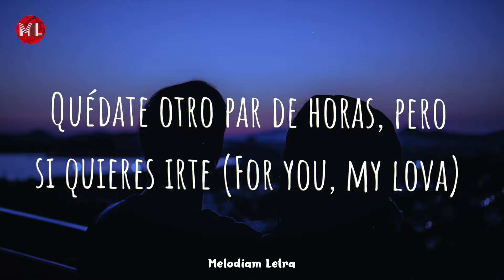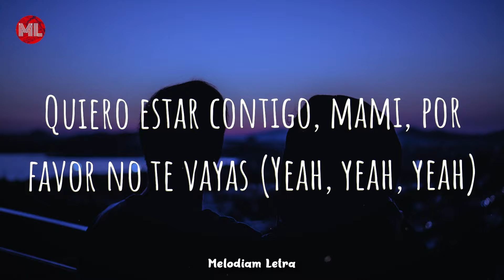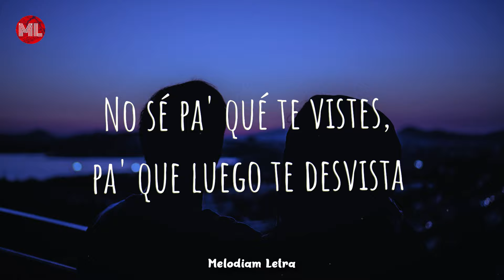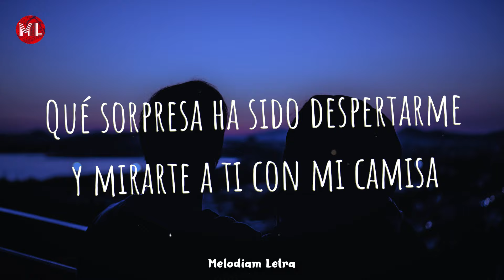Wisin, Camilo, Los Legendarios - Buenos Días (Letra / Lyrics)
Letra / Lyrics :

Buenos días
Qué bueno que a mi lado sigas
Qué sorpresa ha sido despertarme y mirarte a ti con mi camisa
Una noche un poco loca

Pa' ver cuándo se repite y
Tú te pone' la ropa (Pone' la ropa)
Pa' que yo te la quite
Quédate otro par de horas, pero si quieres irte (For you, my lova)

Solo déjame tu boca
Solo déjame tu cuerpo
Lo que se da ya no se quita
No te me lleves todo eso

Solo déjame tu boca (Déjame tu boca)
Solo déjame tu cuerpo (Tu cuerpo)
Cuando me miras
Quiero de nuevo

Baby, matémonos a besos, tú sabes dе eso
Me tienes preso en el proceso ('Toy preso)
Es que tú me encantas, te lo confieso (Te lo confieso)
Dale, usa esos labios traviesos (Mua)

Mi baby está más dura que una muralla (Tú lo sabes)
Yo no olvido aquella noche que lo hicimos en la playa (Cuando lo hicimos)
Ochenta pulgadas la pantalla, guerrera en batalla (Dura; ey)
Quiero estar contigo, mami, por favor no te vayas (Yeah, yeah, yeah)

Tú de, tú de aquí ya no te mueves
Ya mi, ya miré en el cel el weather
Y pa, y parece que ya llueve
No te vayas, que me duele

Tú de, tú de aquí ya no te mueves (No te vas)
Vuelve a la cama, bebé

Lo que se da ya no se quita (No se quita)

Solo déjame tu boca (Déjame)
Cuando me miras
Quiero de nuevo (Quiero de nuevo)

Ay, buenos días, guapa, qué noche la de ayer (Yeah-eh)
Dime qué tienes ganas de comer
Te hago café y luego vemos qué hacemos
Pero seguro que a la cama volvemos

No sé pa' qué te vistes, pa' que luego te desvista
Quiero recorrerte, yo soy tu turista
Mirada coqueta de modelo de revista
Si te vas, te llevo, yo soy tu taxista

Y tú de, tú de aquí ya no te mueves (Te queda', mami)

Vuelve a la cama, bebé (Desde La Base)

Cuando me miras
Quiero de nuevo

Yo ando con La Tribu
Buenos días (Buenos días)
Qué bueno que a mi lado sigas (Qué bueno, qué bueno)